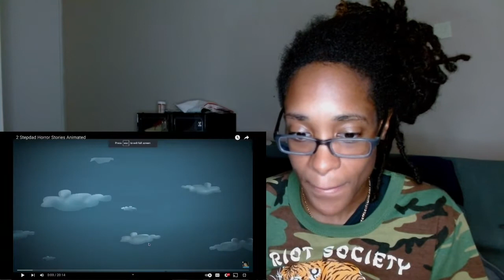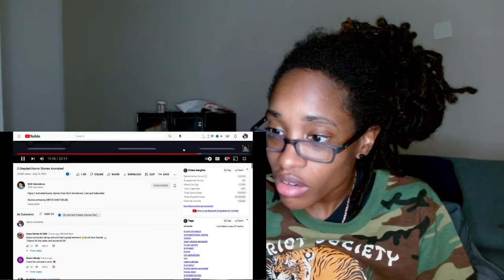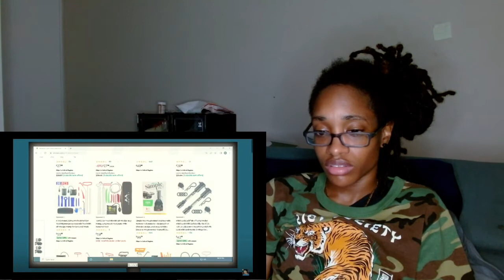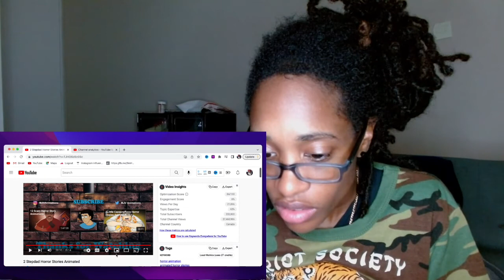2 Stepdad Horror Stories Animated Reaction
Royal Diamond reacts to 2 Stepdad Horror Stories Animated

If there is a copyright issue or If I have reacted to A video of yours and you would like me to take it down please feel free to reach out to me through email and we sort everything out. Thank you.